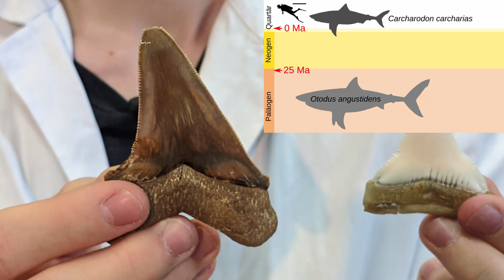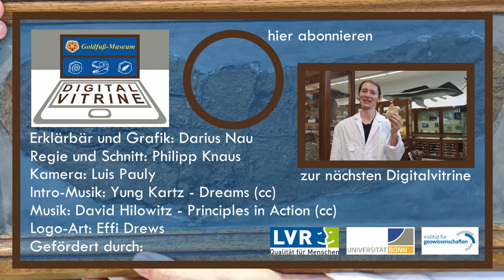Megalodon und Co: Versteinerte Haie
Darius zeigt euch in dieser Digitalvitrine die wichtigsten versteinerten Haie aus unserer Sammlung. Was war der größte Hai? Was bleibt von solchen Knorpelfischen überhaupt noch als Fossil übrig? Sind alle Haizähne spitz und dreieckig? Kamen sie immer nur im Meer vor? Und warum müssen sich Haie nicht die Zähne putzen? Antworten auf diese Fragen und mehr gibt dieses Video.